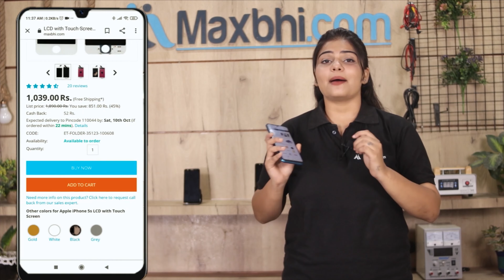Buy Micromax Selfie 2 Q4311 Charging PCB, Free Delivery High Quality Best Price Maxbhi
Damaged Charging PCB in your Micromax Selfie 2 Q4311? The replacement Charging PCB for Micromax Selfie 2 Q4311 comes with replacement warranty and the shipping is done in secured packing to make sure you get the product in perfect shape.